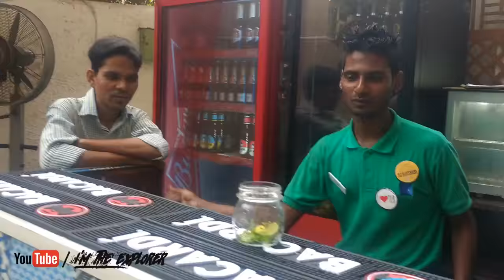The Crazy Side of YouTubers Ft. Dhananjay Bhosle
Umesh ( Team lemme think ) -